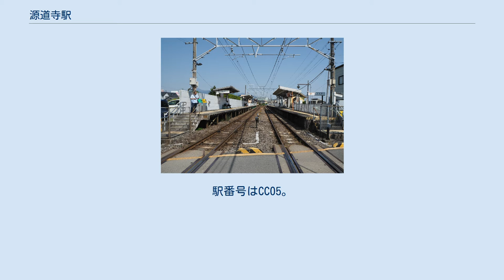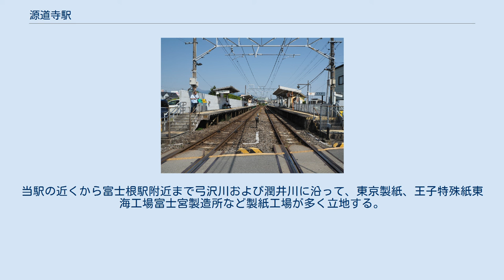源道寺駅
源道寺駅（げんどうじえき）は、静岡県富士宮市源道寺町にある、東海旅客鉄道（JR東海）身延線の駅である。
駅番号はCC05。
 源道寺駅は富士宮市の旧富士宮地区に位置し、1日あたり約700人の乗車客がある無人駅である。
普通列車のみの停車駅であり、身延線で運行される特急「ふじかわ」は通過する。
 JR東海によって運営されているが、1930年（昭和5年）の開業当初は私鉄の富士身延鉄道が運営していた。
その後同鉄道の国有化を経て、1987年（昭和62年）の国鉄分割民営化によりJR東海に移管された。
線路・ホームはほぼ東西に通っており、南側のホームは下り列車が使用する1番線、北側のホームは上り列車が使用する2番線である。
ホームの中ほどで線路の下を弓沢川が流れており、その部分のホームは鉄橋上に設けられている。
 ホームは、西側にある源道寺踏切と東側にある塚田踏切の2つの踏切に挟まれ、駅の出入口はこれらの踏切がある道路に面して開設されている。
無人駅で駅舎はないため、各ホームから直接外部に出ることができる。
また、跨線橋は設置されておらず、2つのホームを行き来する場合は駅外部の踏切を使う。
 開業当初は、木造平屋の小さな駅舎が1番線ホームの富士宮寄りに設置されていた。
1983年（昭和58年）に無人化されたのち1999年（平成11年）にこの駅舎は撤去され、その跡地に簡単な待合所が新設された。
自動券売機などの設置はなく、当駅で乗車券を購入することはできない。
また、駅の管理は管理駅の富士宮駅が担当している。
 富士宮市の郊外にある駅で、駅周辺には住宅が多い。
富士根方の駅前にはロータリーが整備されている。
 駅の下を流れる弓沢川は当駅の南約1kmのところで潤井川に注いでいる。
当駅の近くから富士根駅附近まで弓沢川および潤井川に沿って、東京製紙、王子特殊紙東海工場富士宮製造所など製紙工場が多く立地する。